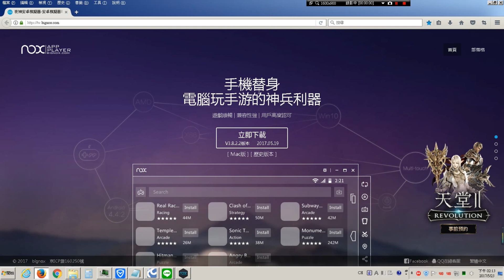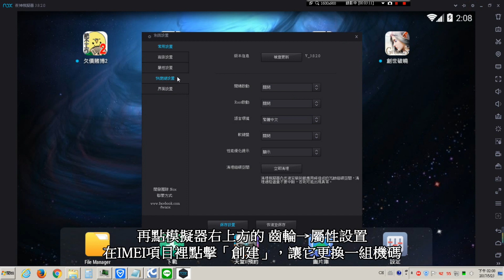崩壞3台服 用模擬器重覆刷首抽(4抽)步驟及女武神凱旋原版語音展示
Google姐姐的讀稿：

首先要下載並安裝夜神模擬器，

運行模擬器並安裝崩壞３，打開遊戲後選擇《訪客入口》

遊戲進行到1-5結束後，愛醬會強迫你進行首抽，第一抽固定是B級女武神（緋紅），之後把教學進行完，

再點擊右上方的「跳過」（不要傻傻跑去打1-6），然後把信箱跟成就項目送的水晶全部領出來（目前剛開服所以狂送一堆，以後就沒這麼多了），大約會有1120水晶以上，可以抽四次補給。

前三次是看你運氣，第四次是保證送你一隻女武神（種類隨機），之後每次抽都是碰運氣，出女武神的機率個人感覺是低於10％，所以還想要女武神的話，日後請選擇十回補給（2800水晶）。

有刷到喜歡的，就選FB帳號綁定上去就永遠都是你的了。

不喜歡想重刷就先把遊戲關掉，然後點擊介面下方的《設定→應用程式》把崩壞3的「資料清除」，再點模擬器右上方的齒輪→屬性設置，在IMEI項目裡點擊「創建」，讓它更換一組機碼，然後按保存設置，就可以開啟遊戲重新刷首抽。

刷一輪大概花費二十分鐘。如果你刷到傳說中的最強女武神「血色」，恭喜你，這張你可以去數字網查看看值幾張小朋友。其它女武神你不清楚強不強或好不好用的，影片說明欄會附巴哈網友的心得文章連結，有空慢慢看。